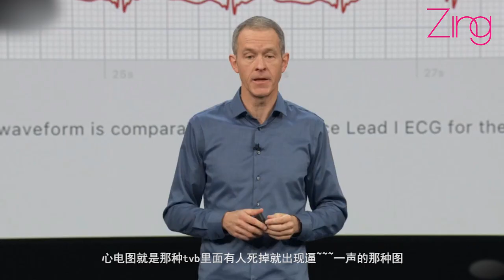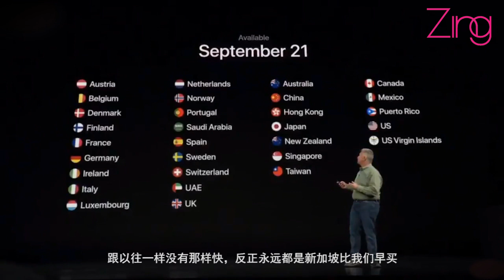【Apple发布会】三分钟讲解苹果发布会上的新iPhone Xs、iPhone Xs Max和iPhone XR！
一次3款iPhone，有选择困难症的果粉怎么办啊~影片让你快速了解发布会的资讯！准备好你的钱包了吗~